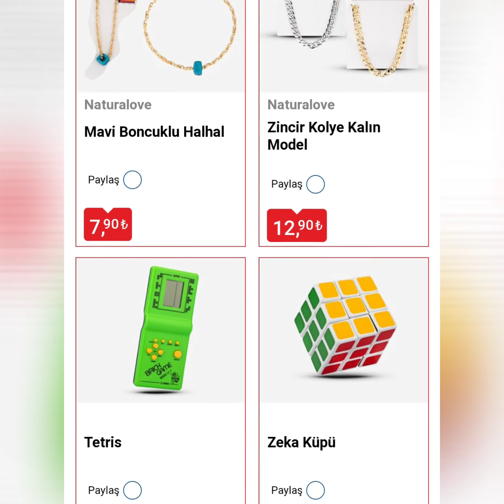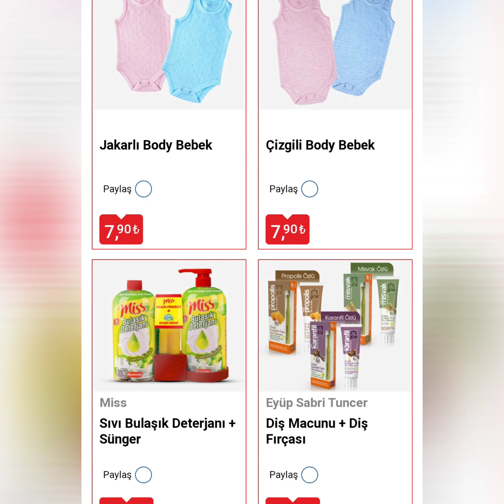Bim Market 31 Ağustos 2021 Salı Aktüel Ürünler Kataloğu